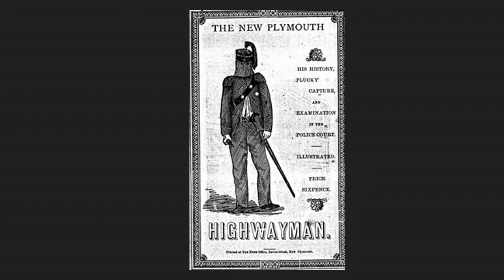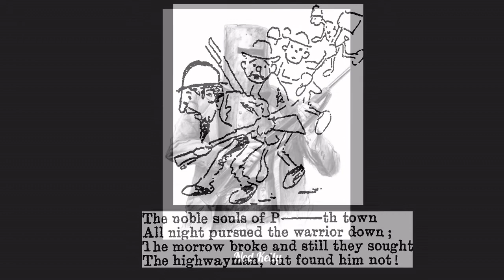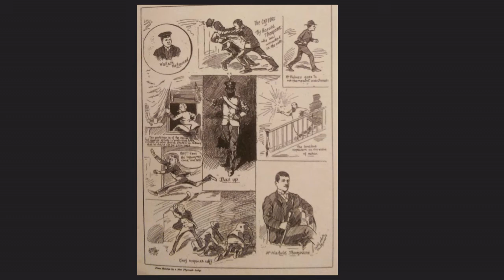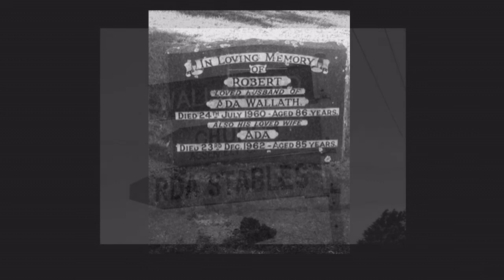The Taranaki Highwayman ..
The Taranaki Teenage Highwayman ..Robert Wallath..
w Slides  ..music from Rogue CD by Chris Priestley & the Unsung Heroes
w Thanks to Puke Ariki Heritage Collection ,Alexander Turnbull Library,Te Papa Tongarewa & Auckland Library Heritage Collection..